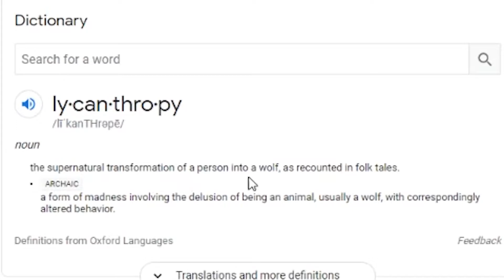there are enemies nearby